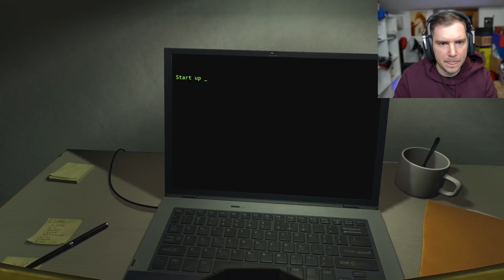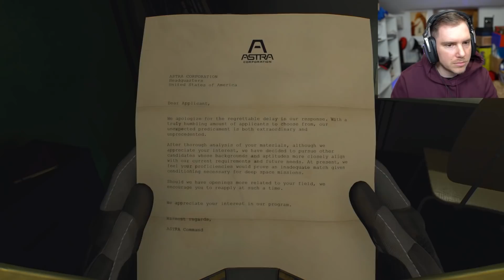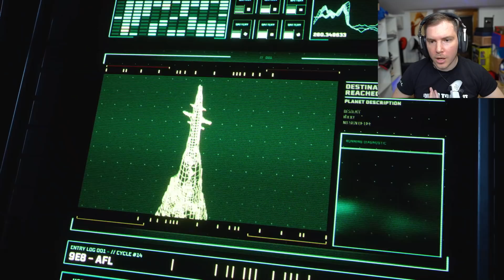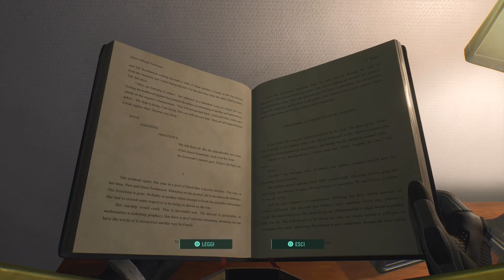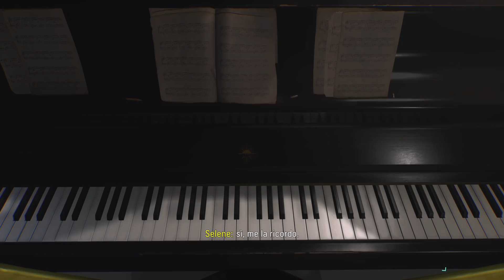(paura) L' ASTRONAUTA... - RETURNAL [Walkthrough Gameplay ITA PS5 - PARTE 4]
Nella PARTE 4 di RETURNAL PS5, Selene scopre il bioma 3 la Cittadella Fatiscente e deve indagare sul segnale della pallida Ombra.
L' Astronauta però non gli da tregua e la riporta nella sua casa.

TN26P5